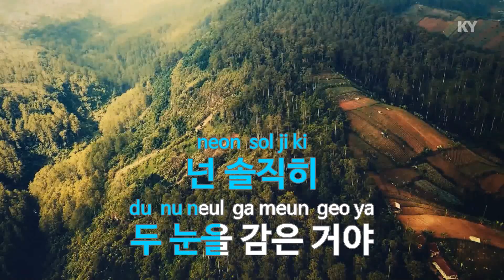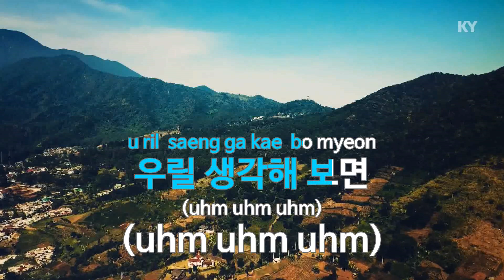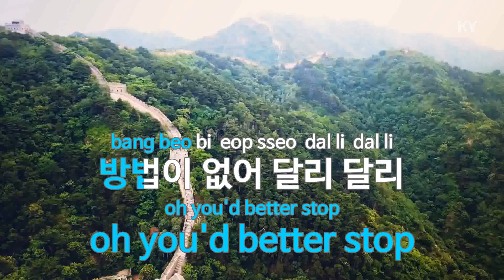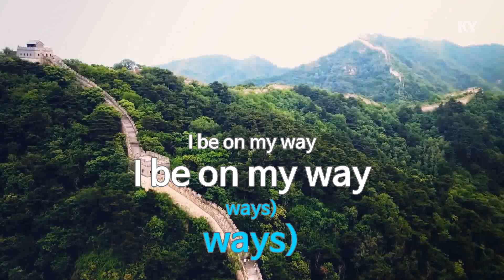달리(Dally) (Feat.그레이(GRAY)) - 효린(HYOLYN) (KY.91636) / KY Karaoke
★ 곡 정보 ★
번호 : 91636
제목 : 달리(Dally) (Feat.그레이(GRAY))
가수 : 효린
작사 : 효린,그레이(GR...
작곡 : 효린,그레이(GR...

Copyrightⓒkeumyoung